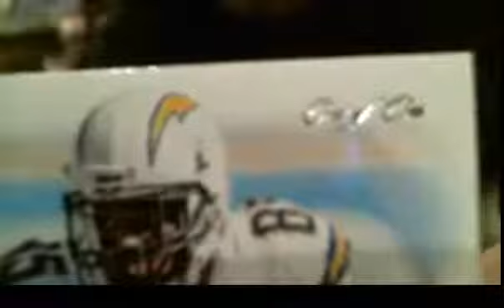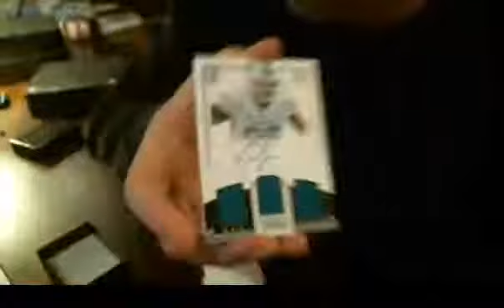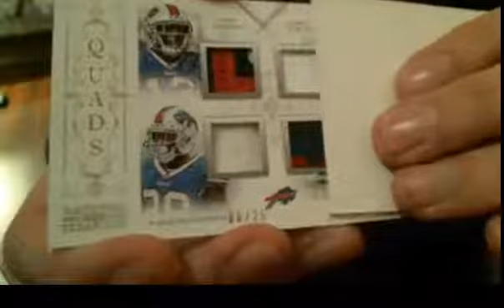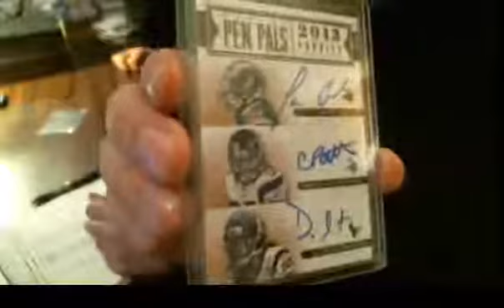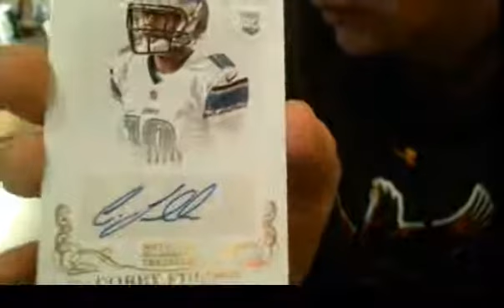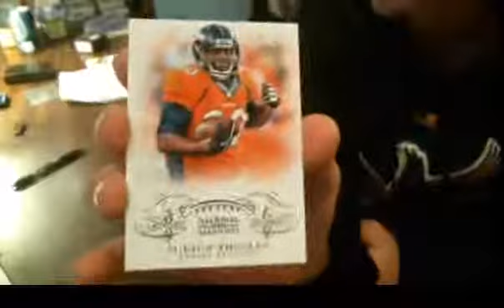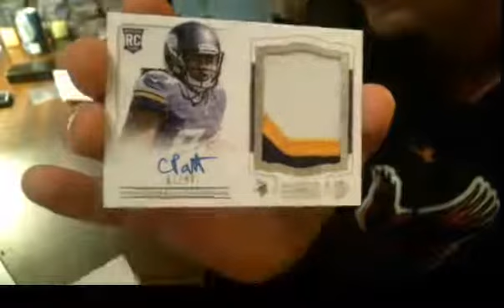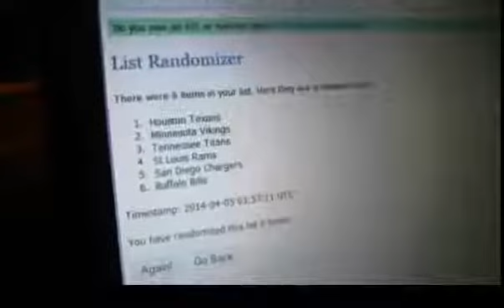2014 National Treasures Football Case break #2